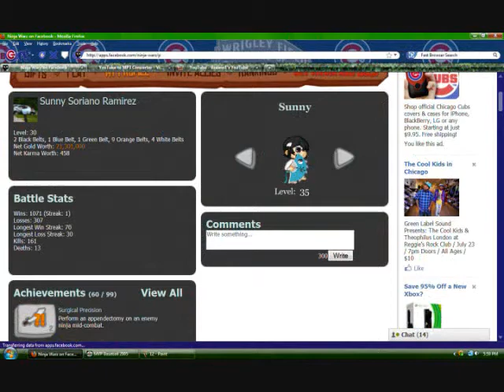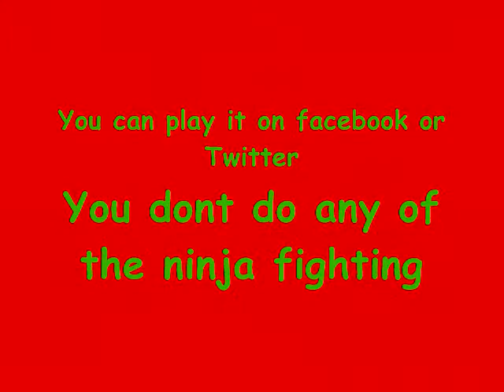Ninja Warz shots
So I was just checking up on my ninjawarz clan the other day and I decided to make a movie out of the shots cuz I was bored.